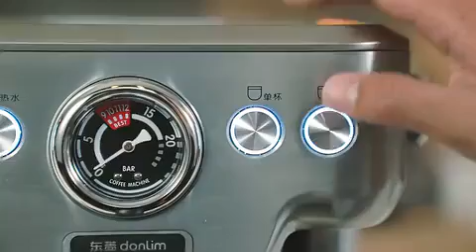Precious Unique Modern Coffee Machine for 2020